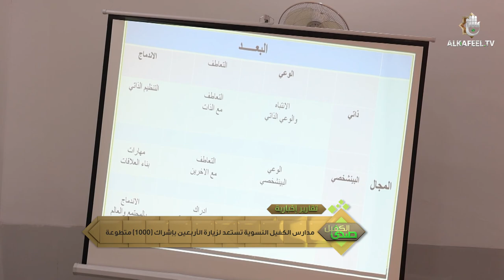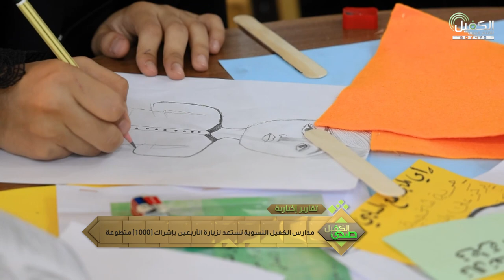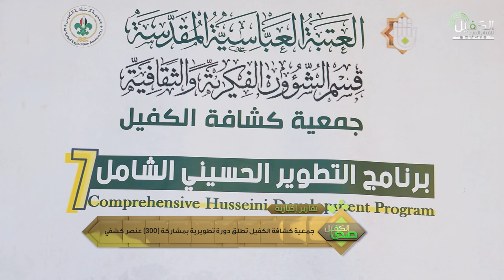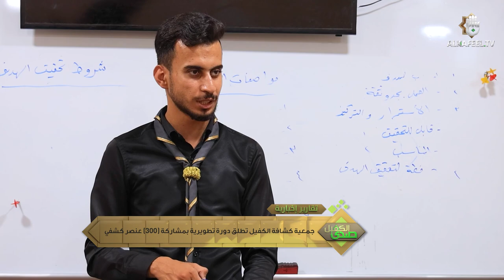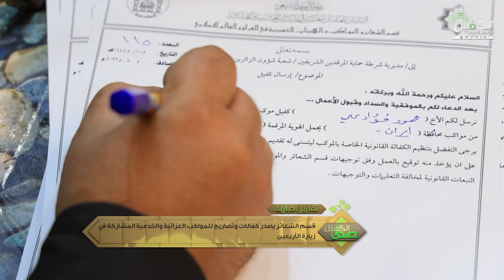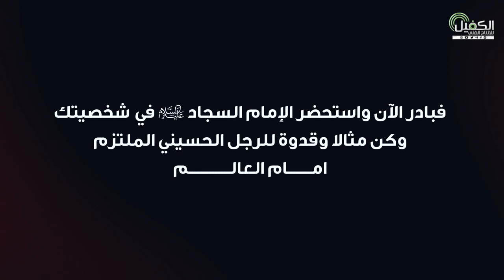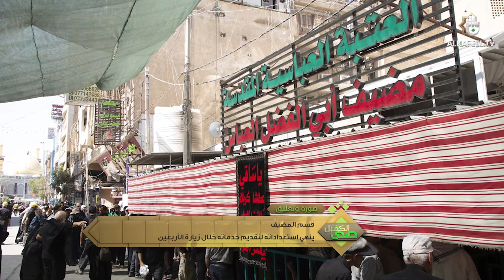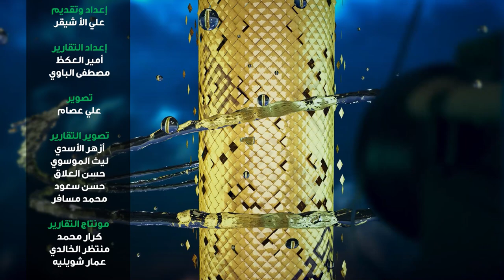صدى الكفيل | الحلقة مائة وتسعة عشر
برنامج ينقل أصداءَ الحَراك الخدمي من داخل العتبة العباسية المقدسة إلى المشاهدين الكرام؛ كي يكونوا على اطّلاع دائم.

1- فيسبوك..
2- تويتر..
3- التليجرام..
4- الانستكرام..